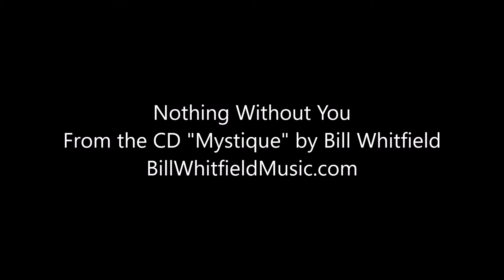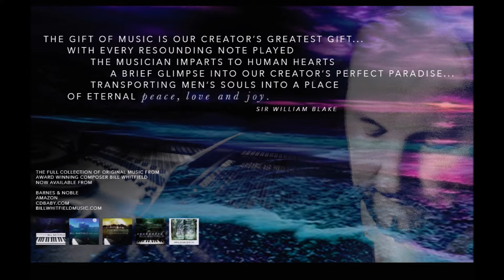Nothing Without You by Bill Whitfield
From the CD "Mystique" by Bill Whitfield